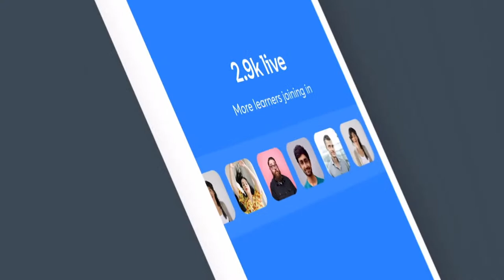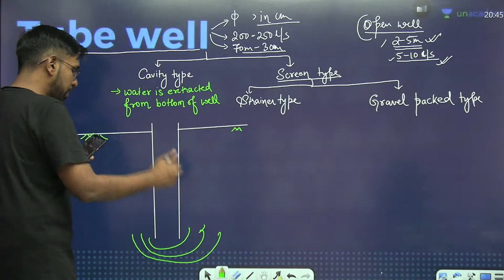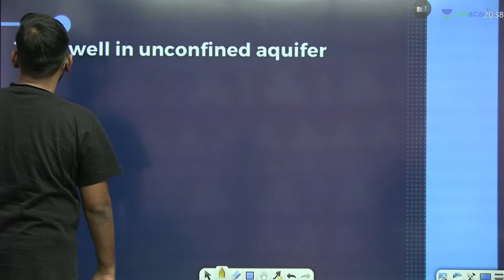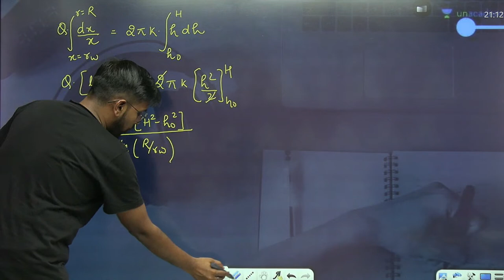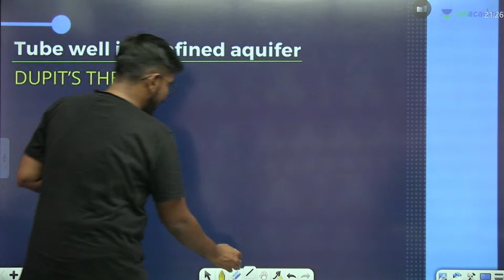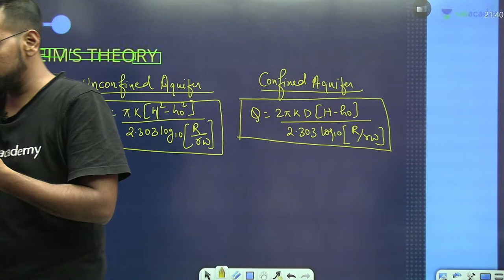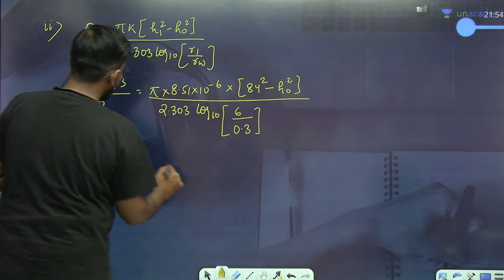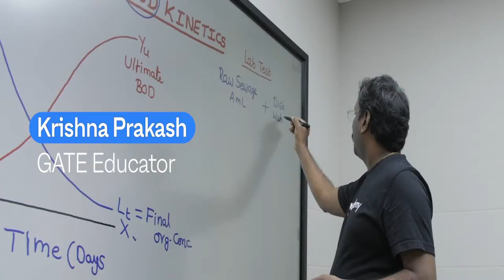L 4 | Confined and Unconfined Aquifer | IMPORTANT TOPICS - Well hydraulics | Abhishek Kumar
In this session, Abhishek Kumar will be discussing about Confined and Unconfined Aquifer from the IMPORTANT TOPICS - Well hydraulics. Watch the entire video to learn more about Confined and Unconfined Aquifer which will help you crack Gate & Ese exams. Let’s Crack It!

Abhishek Kumar and other Top Educators take classes on Unacademy App.

Unacademy Subscription Benefits:
1. Learn from your favourite Educator
2. Dedicated DOUBT sessions
3. One Subscription, Unlimited Access
4. Real time interaction with Educators
5. You can ask doubts in live class
6. Limited students
7. Download the videos & watch offline

Get the GATE & ESE Iconic Advantage:
1. Personal Coach
2. Study Planner & Bi-weekly Reviews
3. Dedicated Doubt Clearing Space
4. Personalized Test Analysis
5. Study Booster Sessions
6. Preparatory Study Material
7. All the Unacademy Subscription Benefits